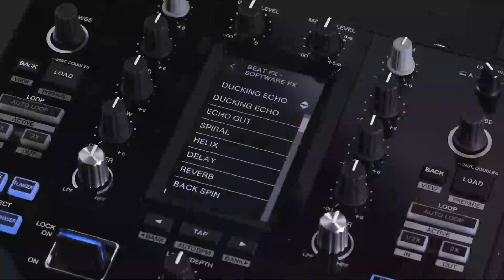2021 DMC World Runner Up: K-Swizz (New Zealand)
2021 DMC World Runner Up: K-Swizz (New Zealand)

This is the Eighth of EIGHT DMC World DJ Championship categories for 2021. for more info!